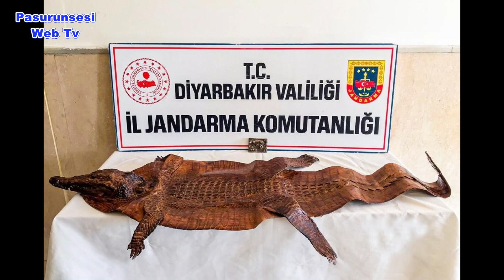Diyarbakır’da 2 milyon dolar karşılığında satılmaya çalışılan tarihi eser yakalandı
Diyarbakır İl Jandarma Komutanlığı ekipleri tarafından Arapça mühür bulunan timsah derisi ve 1 adet tunç tableti 2 milyon dolara satmaya çalışan şüpheliler suçüstü yakalandı. 4 şüpheli hakkında soruşturma başlatıldı.